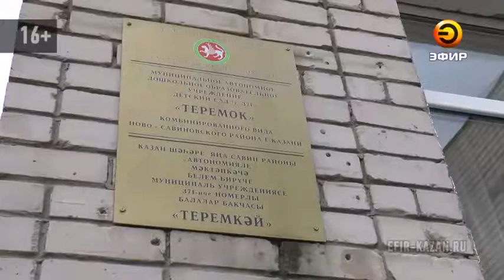В Казани в детсаду заведующая собирала деньги с родителей на хозяйственные нужды учреждения